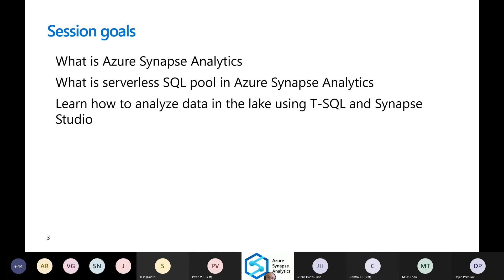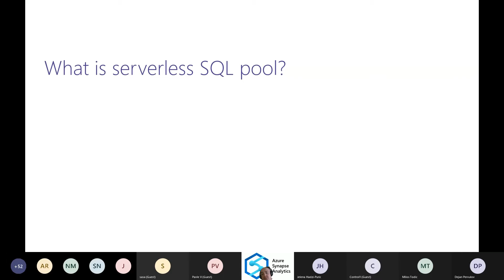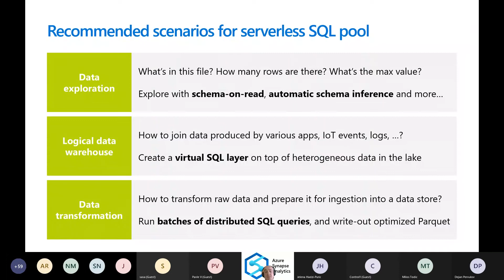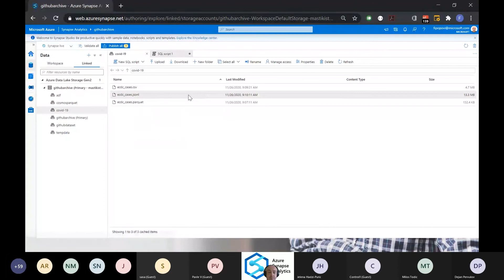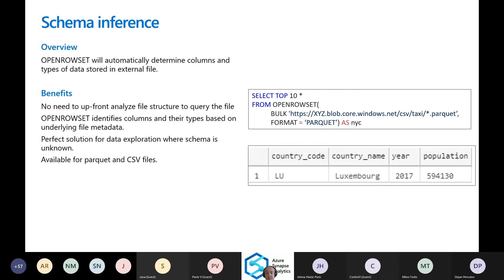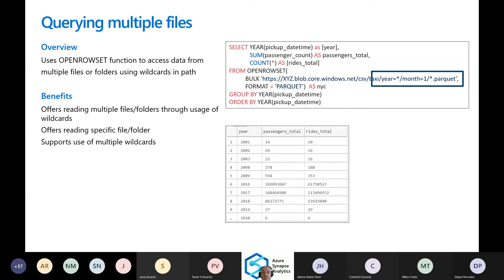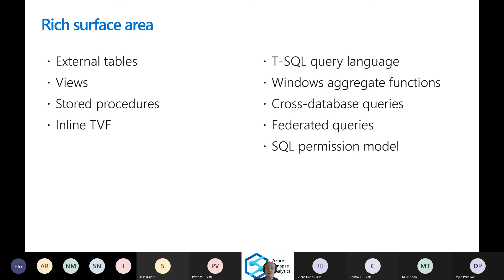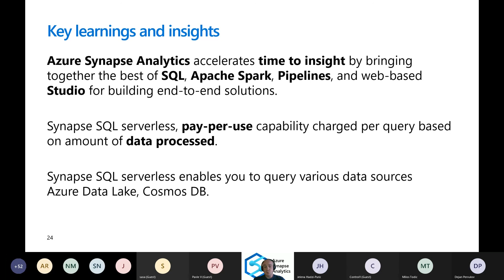Explore your data lake using serverless SQL pool in Azure Synapse Analytics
Filip Popović